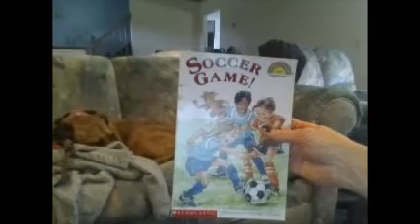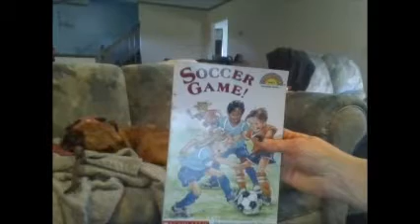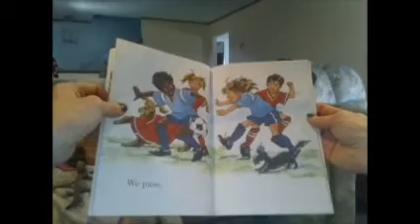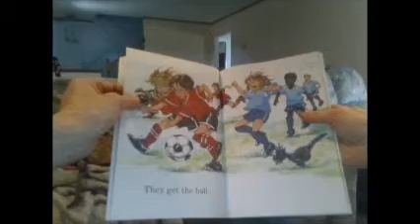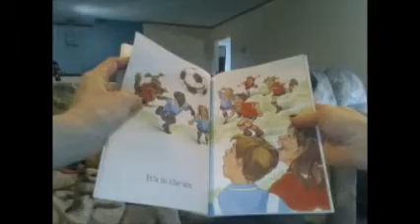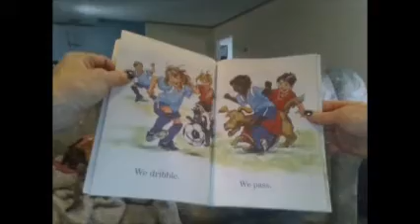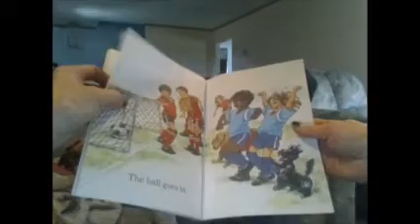SoccerGameApr03 2019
Kids and dogs having a blast